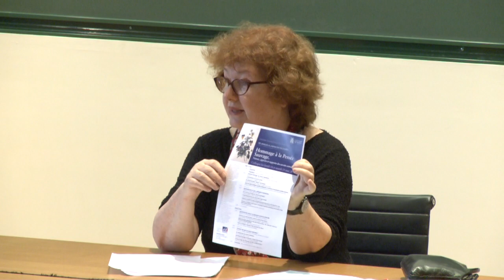Savoirs autochtones (5) - Manuela Carneiro Da Cunha (2011-2012)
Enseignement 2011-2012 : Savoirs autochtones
Cours du jeudi 10 mai 2012 : Un exemple : l’agrobiodiversité

Intervenant(s) : Manuela Carneiro Da Cunha

Chaire Savoirs contre pauvreté - AFD (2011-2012)
Professeur : Manuela Carneiro Da Cunha